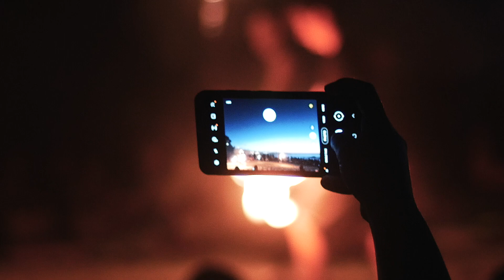WATCH: Community Fire Jam brings the heat to Clifton 2nd beach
The Community Fire Jam partnered with Fire Tribe to bring magic to one of the Mother City's most iconic beaches: Clifton 2nd! The event is one of Cape Town's coolest and most mysterious.

FireTribe is a professional Flow Arts Performance Group that specialises in Fire and LED shows. Locals flocked to the flames to enjoy this incredible experience at a stunning location. What a vibe!

To keep the things intimate (and to respect our beaches), the details of the show are released shortly before it happens. So, keep your eyes peeled on social media for the next one!

Pack some snacks, a blanket and gather your squad to experience this unique spectacle. Please be sure to take any rubbish home with you.

*The performers at FireTribe are professionals and are responsible when it comes to the locations and practices of their art. No fire-starting behaviour is elicited during these events.